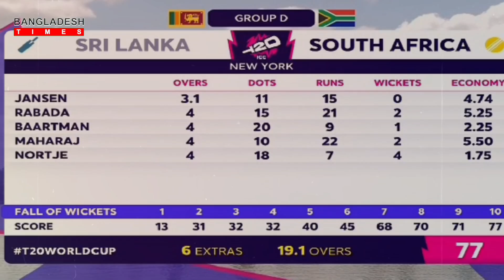বিশ্বকাপে ভর করেছে মিরপুরের উইকেট! ম্যাচ না জিতলেও শান্তরা পাবে ২কোটি ৬৪লাখ টাকা! বোলার সংকট টিমে!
বিশ্বকাপে ভর করেছে মিরপুরের উইকেট! কোন ম্যাচ না জিতলেও শান্তরা পাচ্ছে ২ কোটি ৬৪ লাখ টাকা! একাদশে বোলার সংকট টাইগারদের!

🏆 Welcome to Bangladesh Times Sports, your ultimate destination for thrilling sports coverage straight from the heart of Bangladesh! 🇧🇩⚽🏏

Dive into the world of sports with us, where passion meets precision, and every moment is a victory waiting to be celebrated. Bangladesh Times Sports is not just a channel; it's a celebration of athleticism, a journey through the highs and lows of the sporting world that unites fans across the nation.

🎥 Exclusive Coverage:
Experience the adrenaline rush with our exclusive coverage of local and international sporting events. From cricket matches that keep you on the edge of your seat to football showdowns that redefine excitement, we bring you front-row access to the games that matter.

🔥 Behind the Scenes:
Go beyond the scoreboards and delve into the heart of the action. Our behind-the-scenes content gives you a glimpse into the lives of your favorite athletes, their training routines, and the stories that make them champions.

📊 In-Depth Analysis:
Stay ahead of the game with our insightful analysis and commentary. Our team of expert sports analysts breaks down the strategies, discusses game-changing moments, and keeps you informed with in-depth coverage that goes beyond the surface.

🌐 Global Perspective, Local Flavor:
While we bring you the latest from the global sports arena, we never forget our roots.

🎙️ Engaging Interviews:
Get up close and personal with your sports idols through our engaging interviews. Hear their thoughts, aspirations, and the untold stories that make them the legends they are.

📱 Interactive Community:
Join our vibrant community of sports enthusiasts! Engage in discussions, share your thoughts, and celebrate victories together. We believe in the power of sports to unite people, and our community is a testament to that spirit.

🔔 Never Miss a Moment:
From live match coverage to exclusive interviews, we've got your sports cravings covered.

Join us on the journey of triumphs, defeats, and the unbreakable spirit of sportsmanship. Bangladesh Times Sports - Where Every Moment Counts! 🏅🎉